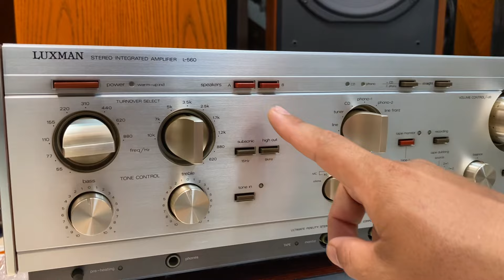Luxman L570 & Luxman L560 Amplifier